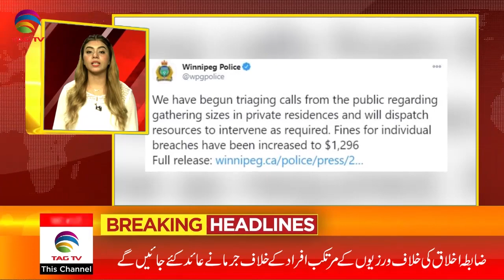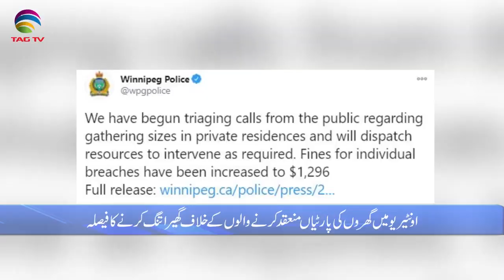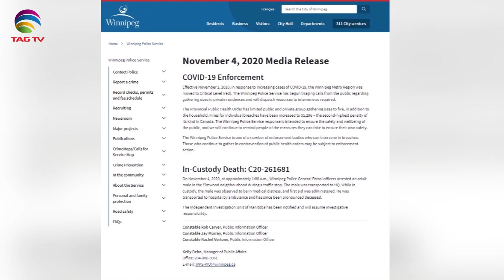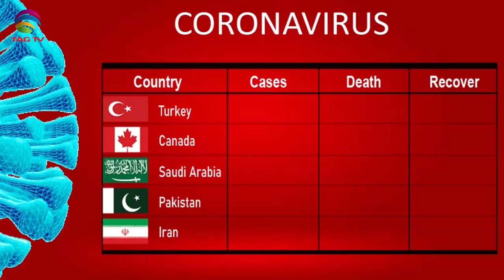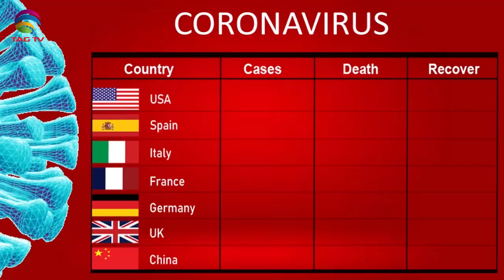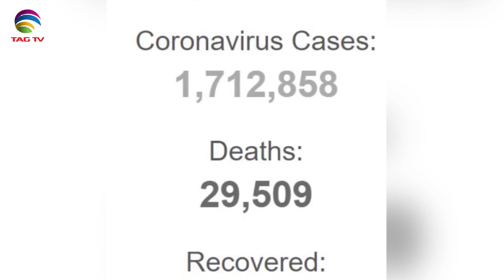Canadian & International News Bulletin in Hindi/Urdu - November 5, 2020